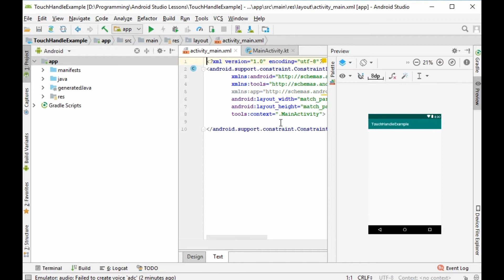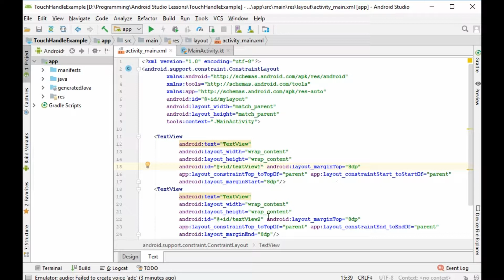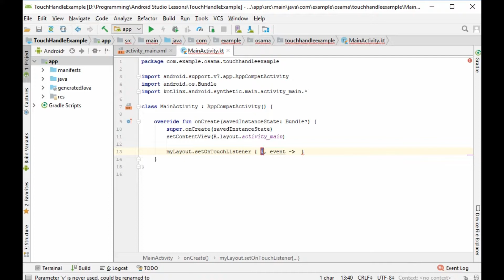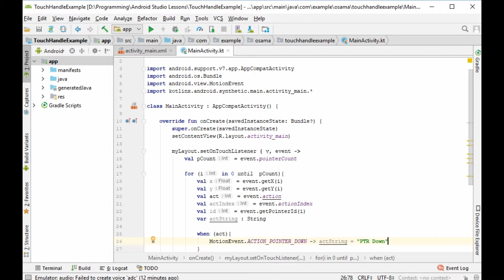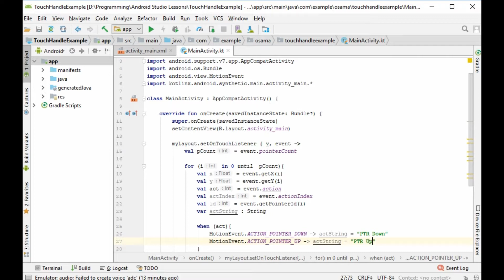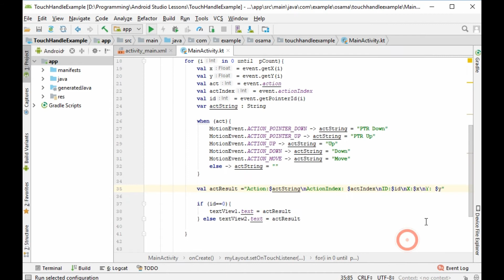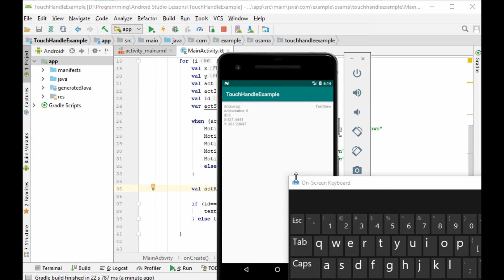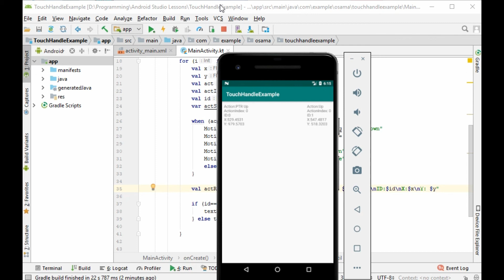Handling the Touch and Multi Touch Event in Android Studio by Kotlin التحكم بحركة اللمس على الشاشة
هذه الفيديو يشرح كيفية معرفة والتحكم بحركة الأصابع على الشاشة باستخدام اصبع أو أكثر

This Video Explains how to handle a Touch and Multi Touch Points and the Touch Action